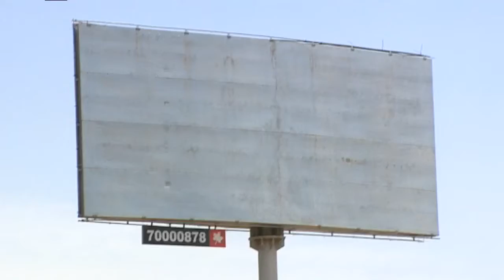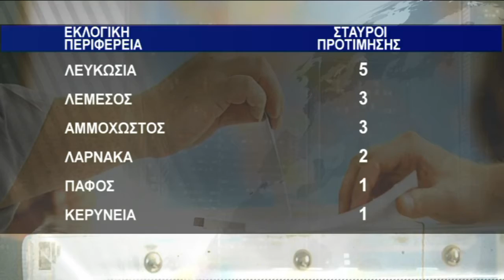Πλησιάζει η ώρα της κάλπης